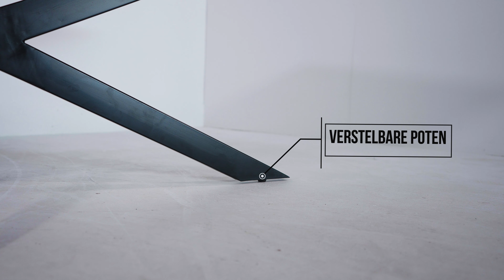Eettafel Robin Zwart - Giga Meubel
Eettafel Robin Zwart 200cm - Giga Meubel

Deze eettafel is met zijn industriële kruispoot en zwart houten blad een echte eyecatcher in jouw eetkamer en past vrijwel binnen elk interieur. Urenlang tafelen en gezelligheid met familie en vrienden wordt met deze tafel geen enkel probleem. Het robuuste frame in combinatie met het rechthoekige houten blad maakt eettafel Robin  tot een stoer en praktische eettafel.

Deze eettafel is 200cm lang, 100cm breed en 76cm hoog. Is deze net iets te ge groot of te klein? Bekijk dan de andere variant of bekijk de rest van ons aanbod van eettafel. Profiteer nu van onze gratis verzending bij besteding boven €50,-

0:00 intro
0:03 sfeerimpressie
0:07 afmetingen
0:11 close ups
0:24 tafelblad
0:31 outro